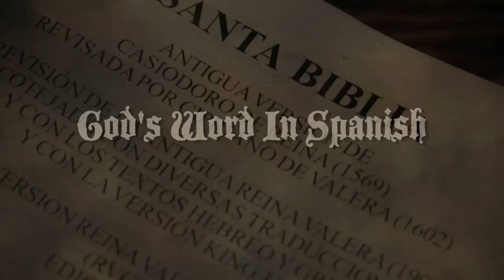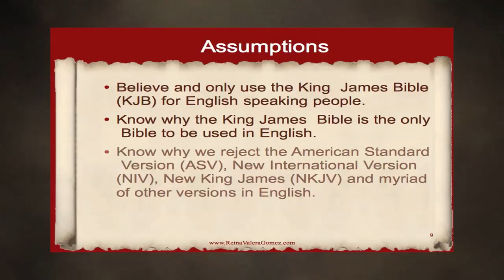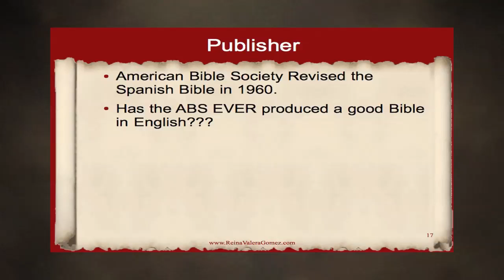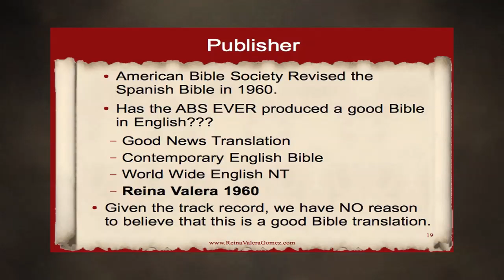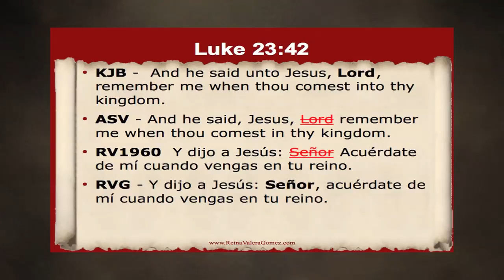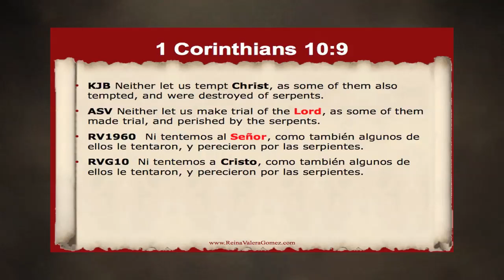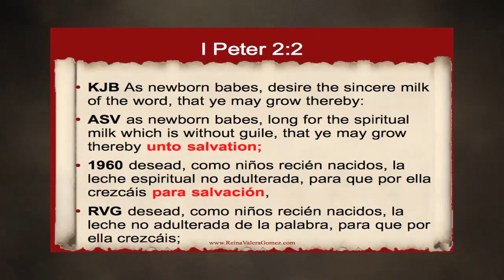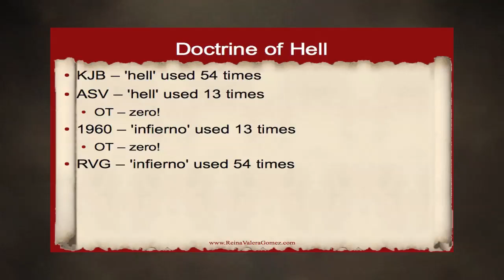Which Spanish Bible To Use?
Missionary Shane Rice discusses the Spanish Bible, it's history, and problems with different translations.